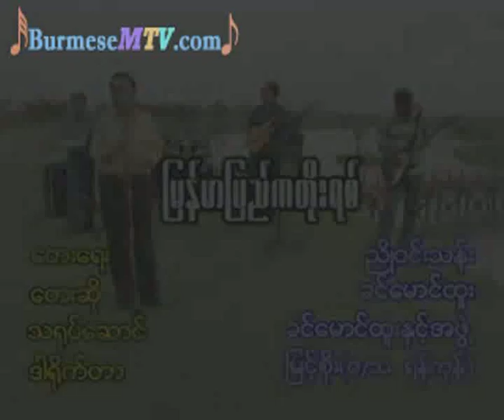Myanmar Pyi Ka Tourist - Khin Maung Htoo